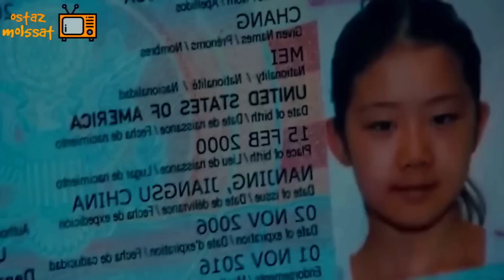بعدما نقذته من الانتحـ ـار بيعمل المستحيل عشان ينقذها من العصابة اللي عايزه تخطـ ـفها | ملخص فيلم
بعدما نقذته من الانتحـ ـار بيعمل المستحيل عشان ينقذها من العصابة اللي عايزه تخطـ ـفها
ملخص فيلم safe
صفحه الفيس
التيك توك
مدبلج
فيلم مدبلج
فيلم هندي
ملخص افلام هندي
ملخص افلام
ملخص فيلم
ملخصات افلام
ملخص فلم
ملخص الافلام
تلخيص افلام
مراجعة فيلم
ملخص أفلام
 افلام ملخصة
 ملخص افلام كورية
مسلسل كوري
مسلسلات كورية
 افلام كورية
movie review
مراجعة فيلم
أفلام
فيلم
مسلسل
مراجعه
قصص
Falcon rising
مسلسلات رمضان

مسلسلات رمضان
فيلم رعب
أفلام رعب
أفلام الزومبي
الخلاصة
نهاية العالم
افلام اكشن
افلام العيد
افلام خيال علمي
ملخص فيلم
تلخيص فيلم
قصة
مسلسلات رمضان 2021
افلام الفضاء
افلام
افلام الزومبي
فيلم نهاية العالم
مسلسل مدبلج
افلام الفضاء
افلام
افلام الزومبي
فيلم نهاية العالم
فيلم الارض
فيلم واقعي
فيلم fall
فيلم البرج
فيلم التمساح
فيلم القرش
فيلم الاسد
 مراجعة فيلم
أفلام
فيلم
مسلسل
مراجعه
قصص
ملخص مسلسل the last man on earth
فيلم رعب
أفلام رعب
أفلام الزومبي
الخلاصة
نهاية العالم
افلام اكشن
افلام 2021
افلام العيد
افلام خيال علمي
ملخص فيلم
تلخيص فيلم
قصة
مسلسلات رمضان